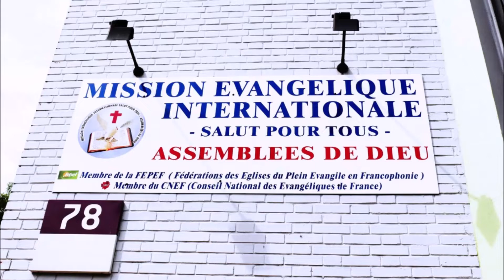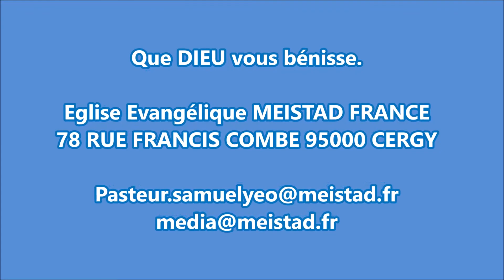Meistad Cergy : Un projet de société par le Pasteur Alain Elkana OBOU le 22 juillet 2018